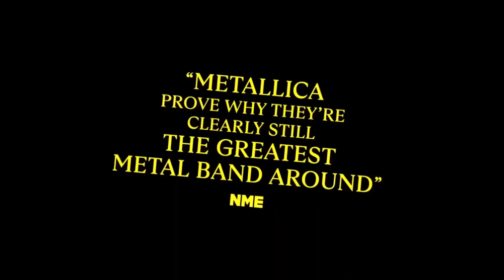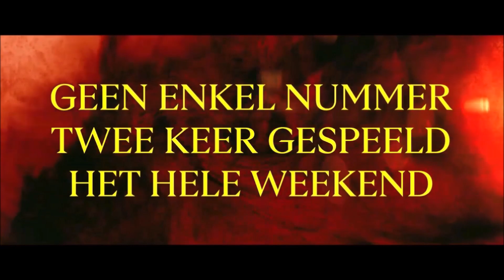Metallica M72WorldTour Second Night KickOff In Amsterdam Live At JC ArenA Multicam FullHD 29 4 2023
Lets Rock With Metallica Another Magnificent M72 World Tour No Repeat Weekend Second Night A Very DYNAMIC FORCE By The Legendary Metallica                                                                                                                                                                    James Hetfield Lead Vocalist Rhythm Guitarist
Lars Ulrich Drummer
Kirk Hammet Lead Guitarist
Robert Trujillo On Bass
Enjoy Setlist And The Stunning Footage From Metallica And Their Die HARD Fans Live At Johan Cruiff ArenA In AmsterDam Rock City Holland 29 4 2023                                                                                                                                                                     It's a Long Way to the Top If You Wanna Rock 'n' Roll AC/DC song
The Ecstasy of Gold Ennio Morricone song
The Call of Ktulu Intro
1 The Call of Ktulu
2 Creeping Death
3Leper Messiah
4 Until It Sleeps   First performance since November 3 2008
5 72 Seasons   First time in front of a live audience
6 If Darkness Had a Son  First performance of the full version
7 Welcome Home Sanitarium
8 You Must Burn! Live Debut
9 The Unforgiven
10 Wherever I May Roam
11 Harvester of Sorrow
12 Moth Into Flame
13 Fight Fire With Fire New tape
14 Whiskey in the Jar   Traditional Cover
15 One
16 Enter Sandman
Go Watch These Videos And Support The Channels Who Uploaded Them
Support Metallica.com
Support Fans Metallic.com
Support Fifth Member Fan Club
BECOME A FIFTH MEMBER
We want you to be the Fifth Member of Metallica! YOU... the loudest, most loyal fans on the planet... YOU inspire us and give us energy each and every night! Become the Fifth Member and join us on the inside of all things ‘Tallica as the journey continues.Rock On